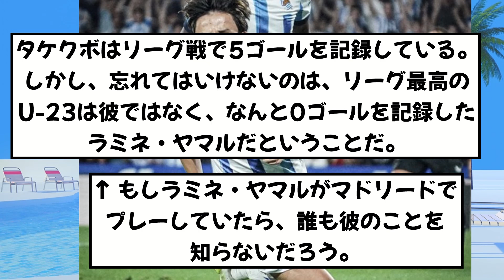【朗報】久保建英、バスクダービーでリーグ戦5ゴール目！海外の反応はこちら！！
Xの反応をまとめました